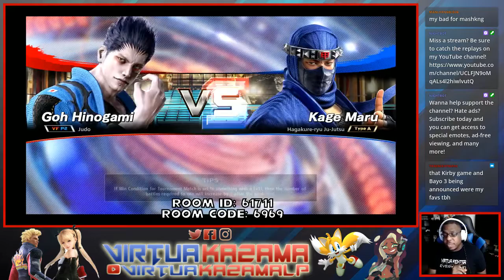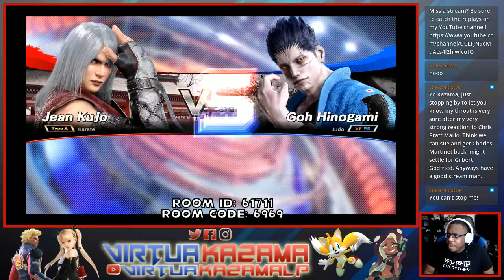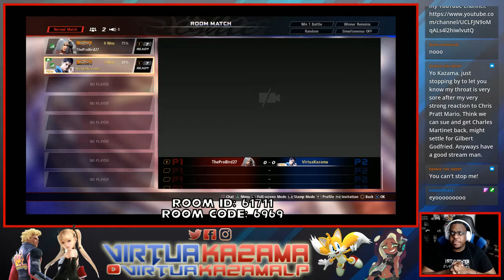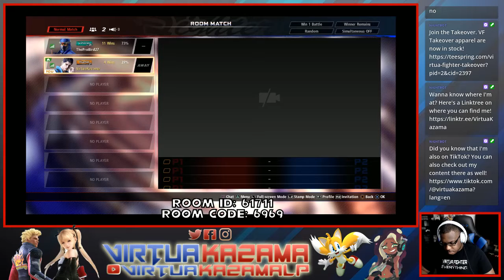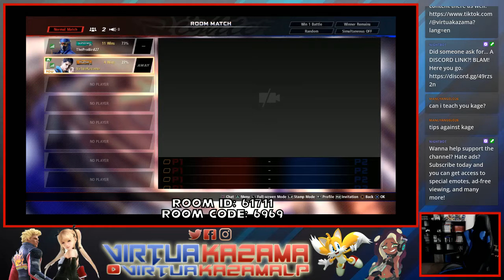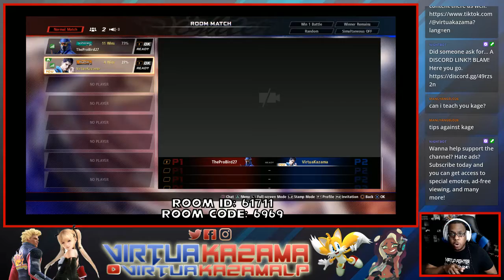Virtua Fighter Takeover #33: Nintendo Direct Discussion!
The first part of the stream began with a Nintendo Direct. Then after that, it led into VF Takeover.